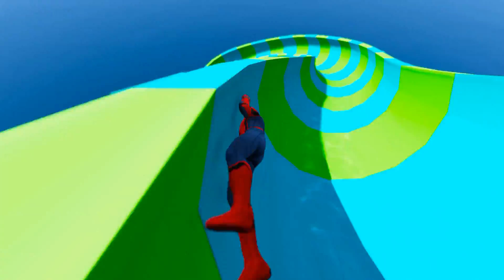WATER SLIDE Into SHARK ATTACK In GTA 5